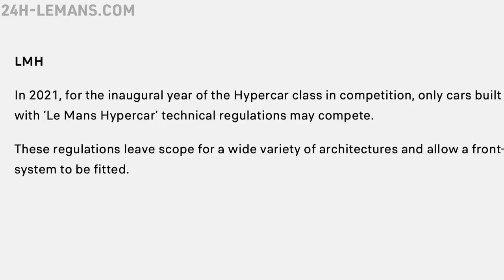24 Hours of Le Mans EXPLAINED: 2023 Race Preview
Join us for the 100th anniversary of the 24 Hours of Le Mans, the world's premier international sportscar championship! @F1LukeSam  will give you the inside line on everything you need to know ahead of this legendary race weekend.

With multiple cars across three categories (Hypercar, LMP2, and LMGTE Am) all on track at the same time, the WEC is a sports car extravaganza that offers action, overtakes, excitement, and entertainment for fans worldwide. Don't miss out on this unforgettable event!

Like the Veloce gear that the guys are wearing in this video?